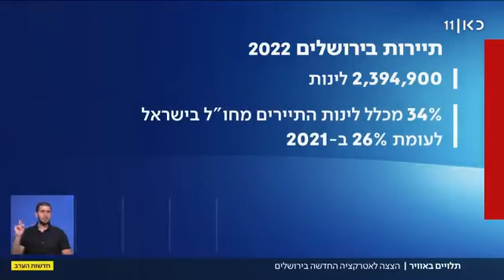גשר החבלים הגדול ביותר בארץ - הצצה לאטרקציה החדשה בירושלים - כאן11